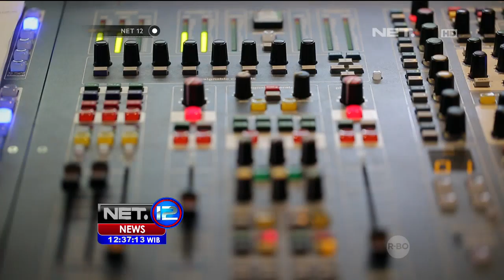Upacara Penutupan Pelatihan MDP IV di Markas Marinir Cilandak - NET12